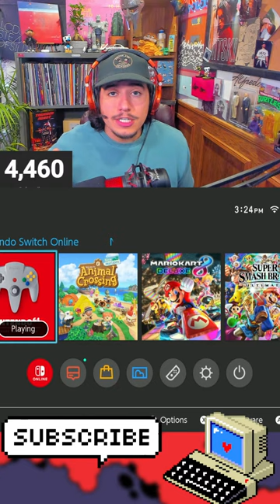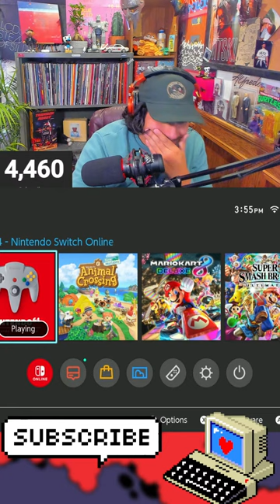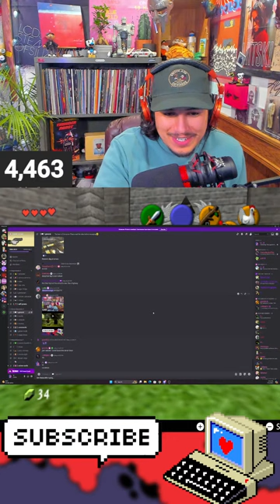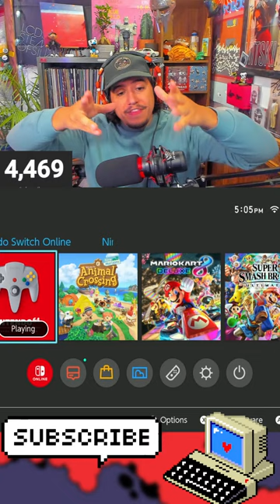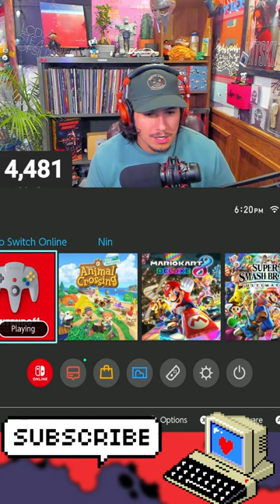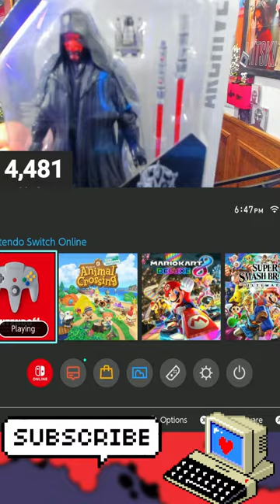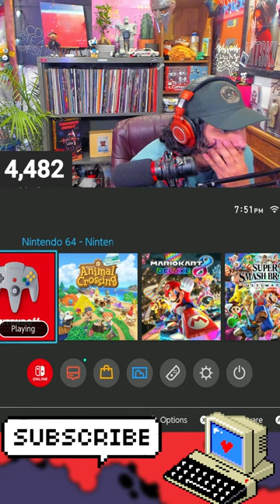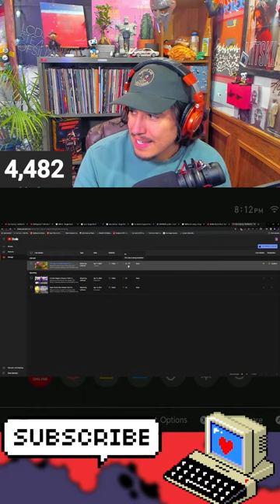The Legend of Zelda: Ocarina of Time | Part 1 | THROW BACK THURSDAYS | Live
Welcome to the channel! The name's UGLY SQUID, otherwise referred to as UGGMUGG and I'm a variety gaming streamer!

I stream nearly every day, and I also do occasional special streams on weekends.

Consider liking if you're enjoying the stream, maybe even a sub if possible :)

PLEASE READ THE RULES BELOW:

1. Please be respectful to me and other viewers in the chat. Harassment, spamming, and toxic behavior will not be tolerated. If you wouldn't say it to someone's face, don't say it in the chat.

2. Keep the chat PG-13 ish

3. Please don't spoil the game or reveal major plot points for me or other viewers.

4. No self-promotion or spamming links in the chat, except if it's for a raid or a shoutout.

5. Please don't ask for mod or ask how to become a mod. If I'm looking for mods, I will make an announcement in stream, and asking for it will lessen your chances of becoming a mod.

6. Most importantly, have fun and enjoy the stream!

The rules listed were basic guidelines, but please use common sense as well.

We now have a streamlabs loyalty store! It shows all the commands available for streams - Feel free to take a look:

How to earn points: Be active in chat, you can even earn just by watching/lurking
How to redeem commands: "!use (command)"  List Below!
rizz
shoutout
dasclass
mid
huh
golly
hooray
cringe
ah
ayo
groantube
whatthefu
lego
rizzler
ehmazing
soda
godie
akira
dic
ambatukam
gitgud
nerd
sorry
favorite
ruining
mfdoom
joking
freddy
deceased
poyo
pray
yosha
ily
scott
barber
myeyes
ifyouwant
holymoly
toasty
won
beast
pizza
slobbered
monitor
suga
googoogahgah
ballincat43
stink
entrance
howlong
mexican
foghorn
miss
fail
alterego
lemmein
pluh
loveme
hellnaw
blox
yippee
shiny
okay
crying
erased
porpol
simp
occasion
wheezy
jpegmafia
jpeg
hectojr
daniel
heckyes
ball
roblox
anakin
oxen